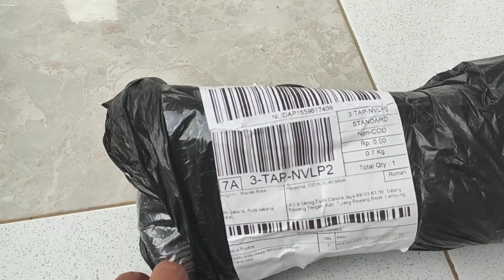Review Sepatu Onitsuka tiger harga seratus ribuan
unboxing dan review sepatu Onitsuka tiger 100ribuan dari lazada
link pembelian kl mw juga